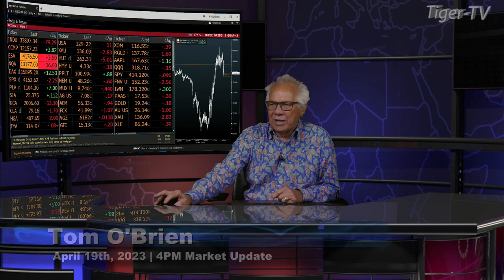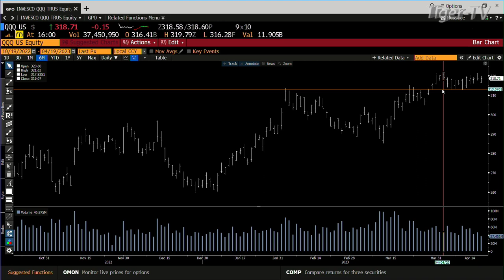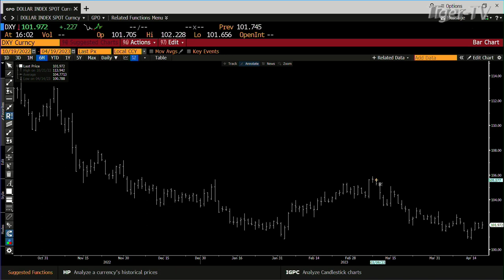April 19th, 4PM ET Market Update on TFNN - 2023